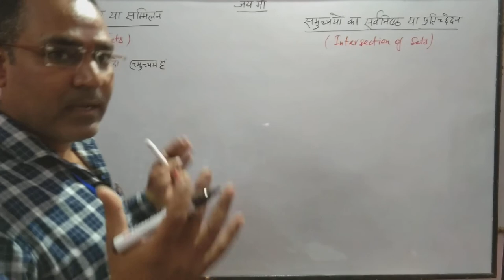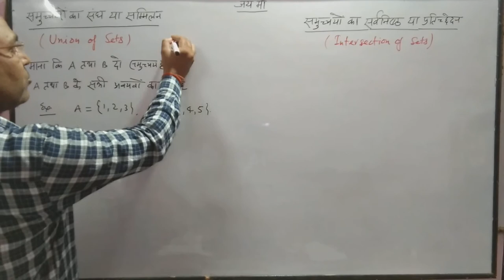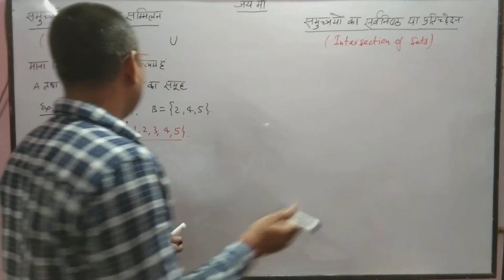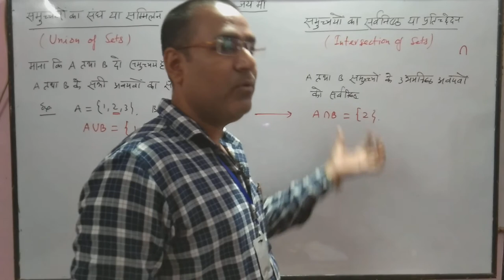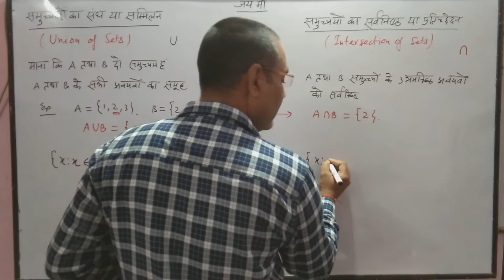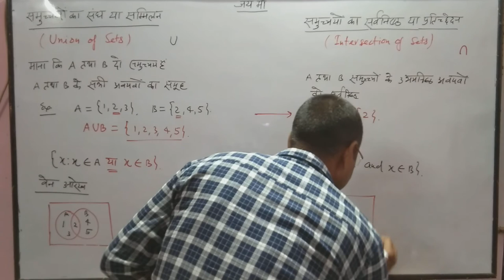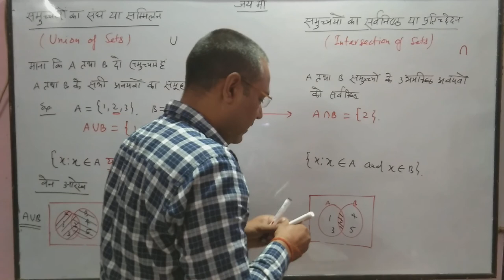Set(समुच्चय) Theory 5th video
Union of sets,Intersection of sets